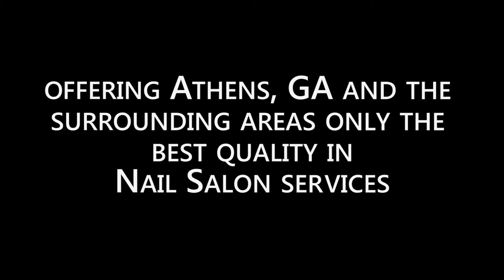Nails So Dep! Baxter St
Nails So Dep! Baxter St is a Nail Salon in Athens, GA. We offer Nail Services, Additional Services and more.

Nails So Dep! Baxter St is the newest member of a small but growing family of professional nail salons in Athens, GA. Boasting over 20 years of experience, friendly technicians, a clean and comfortable environment, and great deals, we specialize in nails. We know how to not only dress them up but also take care of them, resulting in nails that not only look beautiful but are also clean and healthy.